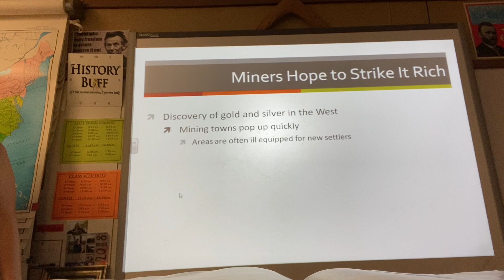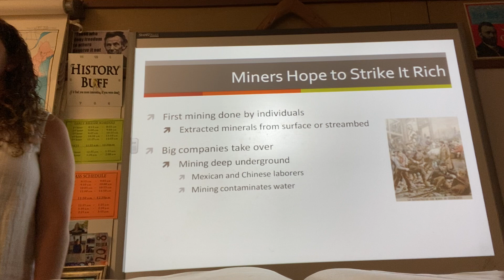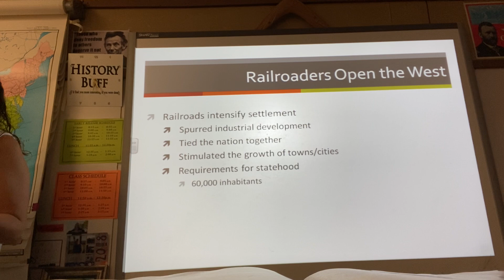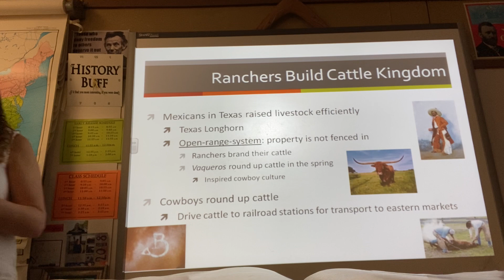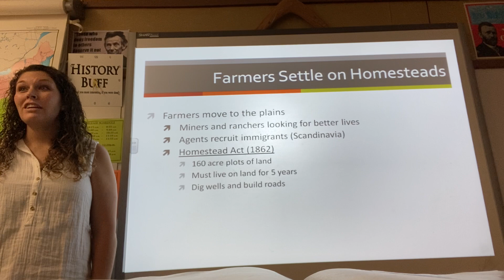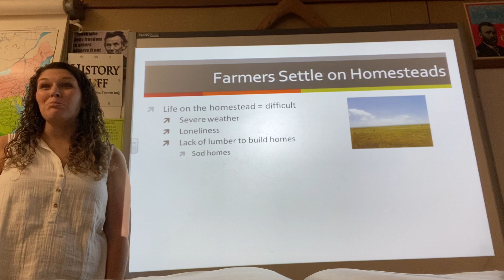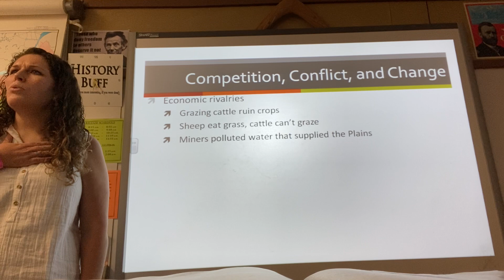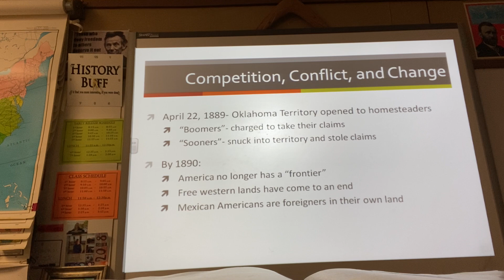8.3 Lecture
US History